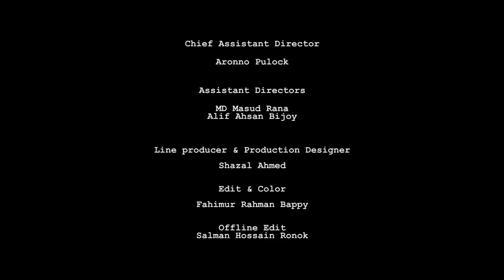LOOP - Experimental Bangla Short Film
TRIPOD Films Present

Story, Screenplay & Direction: Fahimur Rahman Bappy
Produced by : Tanim Hossain, Ishrak Turzo
Cinematographer: Sohan Khan Nur
Chief assistant director: Aronno Pulock
ADs: Alif Ahsan Bijoy, Masud Rana
Line Producer & Production Designer: Shazal Ahmed
Edit & Color: Fahimur Rahman Bappy
Offline: Salman Hossain Ronok

Artist
Akm Itmam
Aronno Pulock

Thanks to
Azman Rusho, Pinwheel Films